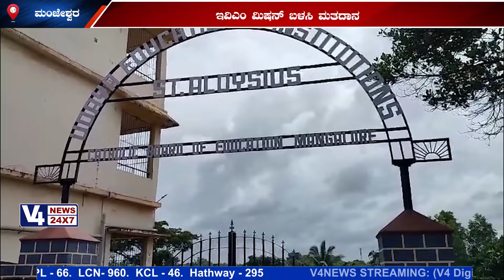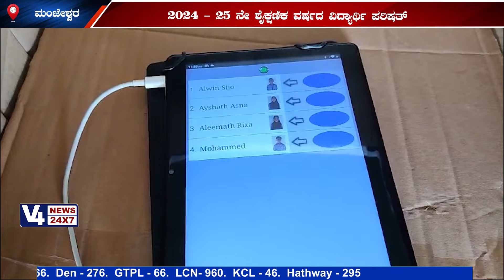ಮಂಜೇಶ್ವರ ಉದಯ ಹೈಯರ್ ಸೆಕಂಡರಿ ಶಾಲೆ : ಇವಿಎಂ ಮಿಷನ್ ಬಳಸಿ ಮತದಾನ